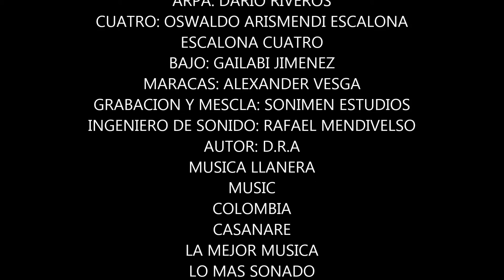HAMBER MEDINA ES AMOR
ARPA: DARIO RIVEROS
CUATRO: OSWALDO ARISMENDI ESCALONA
ESCALONA CUATRO
BAJO: GAILABI JIMENEZ
MARACAS: ALEXANDER VESGA
GRABACION Y MESCLA: SONIMEN ESTUDIOS
INGENIERO DE SONIDO: RAFAEL MENDIVELSO
AUTOR: JHOLMAN ORLANDO VEGA
MUSICA LLANERA
MUSIC
COLOMBIA
CASANARE
LA MEJOR MUSICA
LO MAS SONADO
CANTANTES DEL MUNDO
LOS MEJORES EXITOS
CUATRO VENEZOLANO CUATRISTAS DE COLOMBIA CUATRISTAS DE VENEZUELA OSWALDO ARISMENDI ESCALONA CUATRISTAS DEL MUNDO CUATRO UNIVERSAL CUATRISTAS LLANEROS CUATROS CUATRO ESCALONA CUATRO PAZ DE ARIPORO CASANARE COLOMBIA VENEZUELA YOPAL VILLAVICENCIO VILLAO BOGOTA ARAUCA VICHADA MUSIC MUSICA MUSICA LLANERA MUSICAS MUSICAS DEL MUNDO MUSICALLY MUSICAL FACEBOOK INSTAGRAM